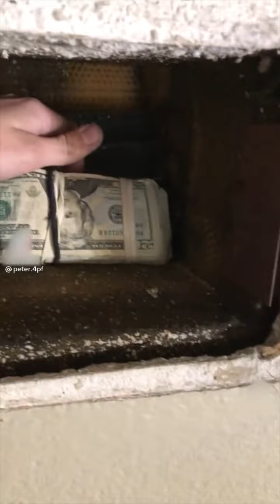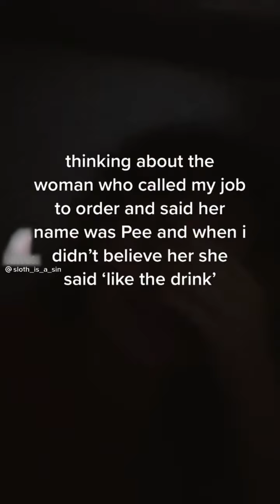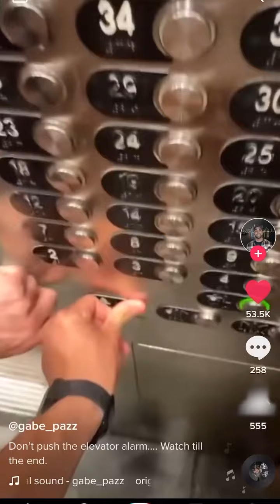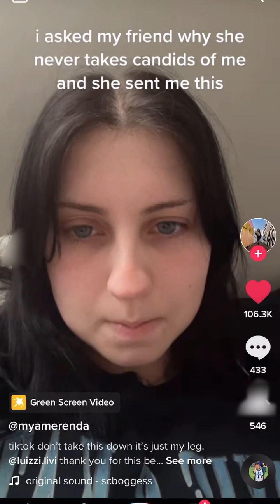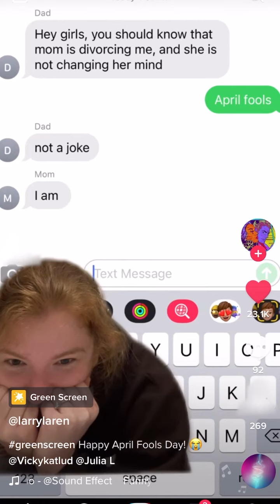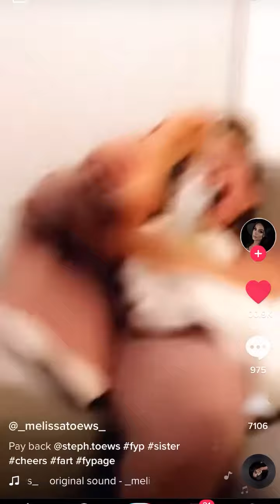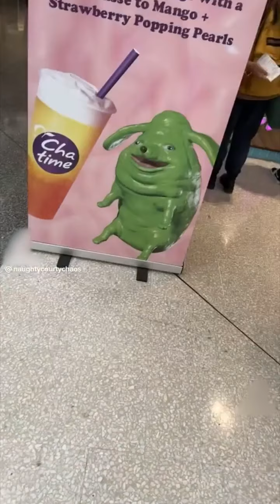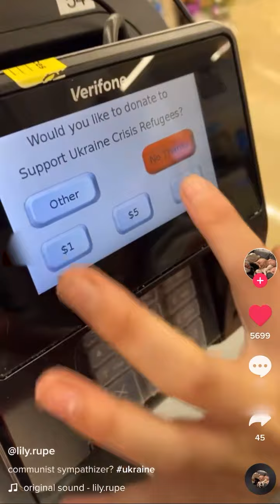tiktoks that use popcorn as a smoke detector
find me at the NEW facebook: Greatunclemeatball 2